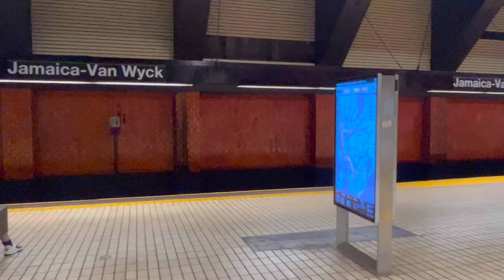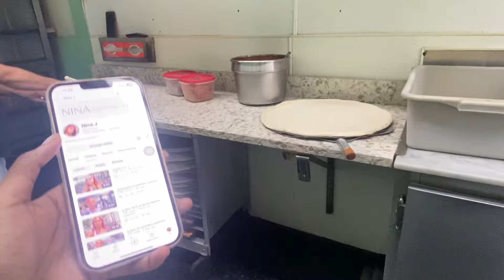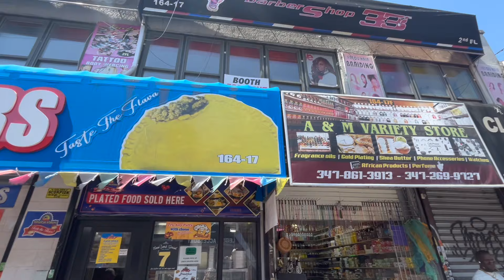A DAY IN JAMAICA QUEENS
come with me to margaritapizza on jamaica ave and moreee :)